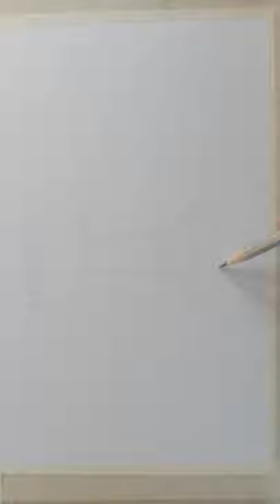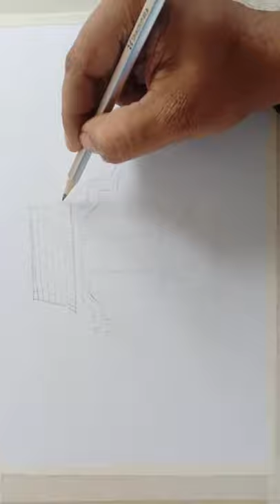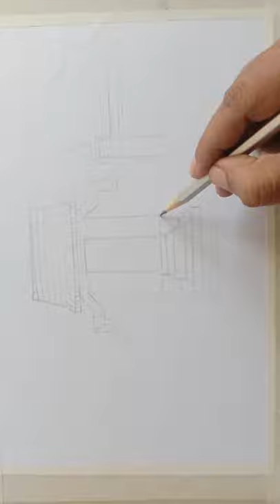Watercolor Painting Demonstration#Live# Painting Tutorial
Watercolor Painting#Live